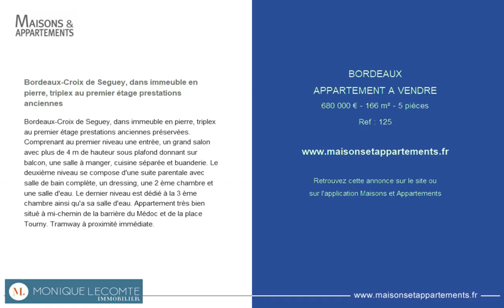BORDEAUX - APPARTEMENT A VENDRE - 680 000 € - 166 m² - 5 pièces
Référence : 125

Bordeaux-Croix de Seguey, dans immeuble en pierre, triplex au premier étage prestations anciennes
Bordeaux-Croix de Seguey, dans immeuble en pierre, triplex au premier étage prestations anciennes préservées.
Comprenant au premier niveau une entrée, un grand salon avec plus de 4 m de hauteur sous plafond donnant sur balcon, une salle à manger, cuisine séparée et buanderie. Le deuxième niveau se compose d'une suite parentale avec salle de bain complète, un dressing, une 2 ème chambre et une salle d'eau. Le dernier niveau est dédié à la 3 ème chambre ainsi qu'a sa salle d'eau. Appartement très bien situé à mi-chemin de la barrière du Médoc et de la place Tourny. Tramway à proximité immédiate.

Cette annonce vous est proposée par l'agence MONIQUE LECOMTE